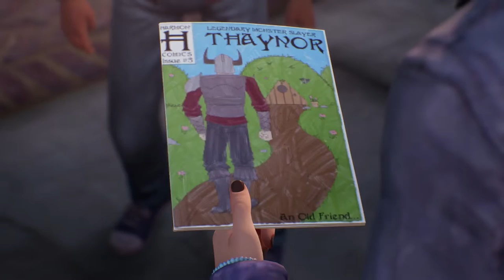Life Is Strange * True Colors Chapter 1 Side A Part 1